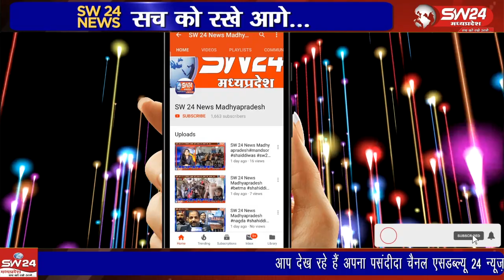एक वेन में वेल्डिंग करवाते समय अचानक आग भभक उठी। देखते ही देखते पूरी वेन आग की लपटों से घिर गई।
जिले के भीकनगांव थाना क्षेत्र में बुधवार दोपहर करीब साढ़े बारह बजे अमनखेड़ी रोड़ पर एक वेन में वेल्डिंग करवाते समय अचानक आग भभक उठी। देखते ही देखते पूरी वेन आग की लपटों से घिर गई। वेन में आग लगते देख क्षेत्र में अफरा-तफरी मच गई।